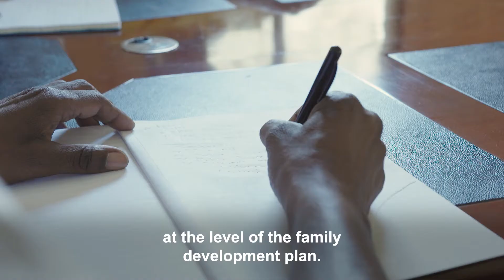Maria, Isibindi Manager // Voices of SOS Children's Villages: Partners //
Responding to the HIV/AIDS crisis, South Africa’s National Association of Child Care Workers (NACCW) developed a community-based care and protection programme, named Isibindi. SOS Children’s Villages has been an implementing partner of Isibindi since 2013. Home visits are at the core of this collaboration, to encourage quality caregiving and strengthen family relationships. Listen to what Maria and Bobby have to say about this partnership.

Camera & Edit: Jakob Fuhr
Story: Jakob Fuhr, Lydia Mantler, Suné Kitshoff